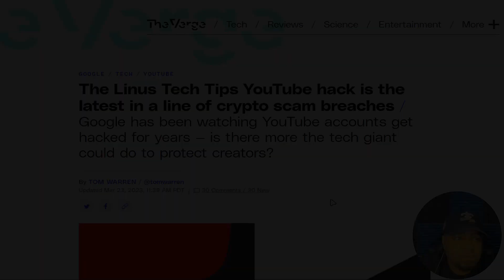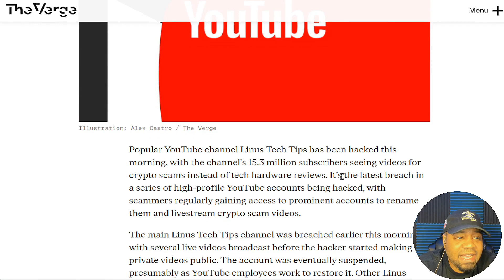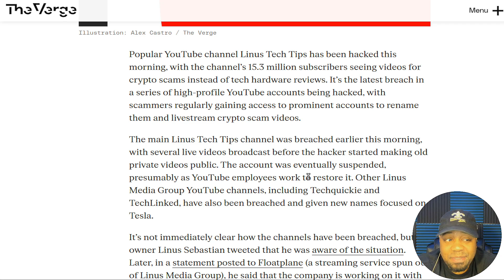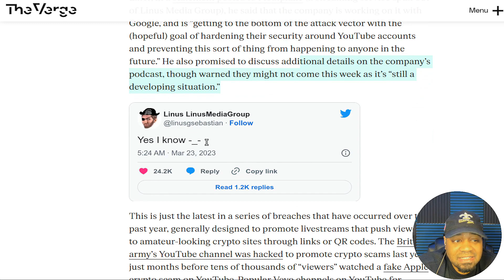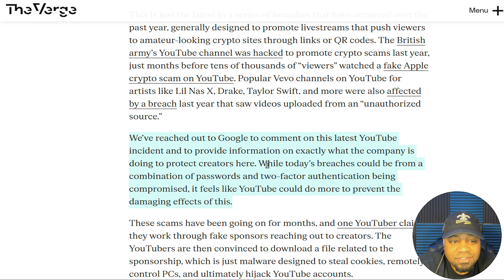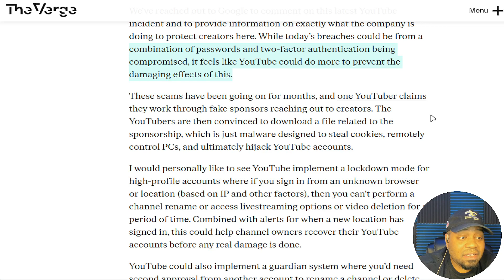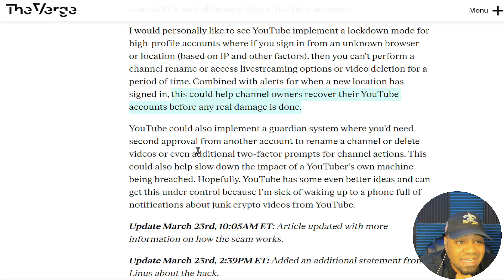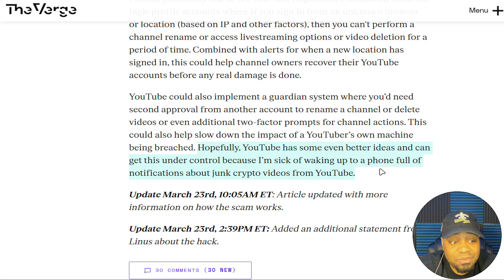Linus Tech Tips Channel Hacked | Protect Your Youtube Channel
What's up, Linux enthusiast!! In this video, we discuss the recent security breach that led to the termination of the popular tech YouTube channel, Linux Tech Tips. It is believed that the channel was hacked through a phishing scam, which gave the hackers access to the channel. They then changed the channel into a Tesla crypto scam channel, which led to the termination of the Linux Tech Tips channel by YouTube.

I also provide some tips on what creators can do to protect their own YouTube channels. First, use a strong and unique password for your YouTube account. Second, enable two-factor authentication on your YouTube account. Third, be vigilant about phishing scams and verify the authenticity of any suspicious emails before taking any action.